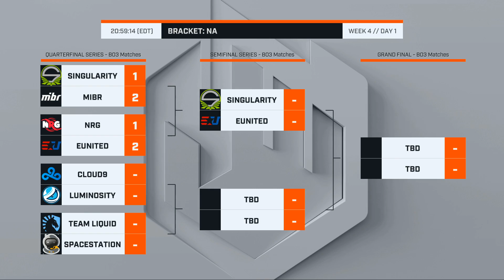Singularity vs MiBR - Map 3 - Overpass (ECS Season 7 - Week 4 - DAY1)